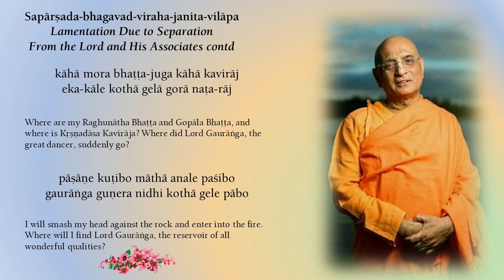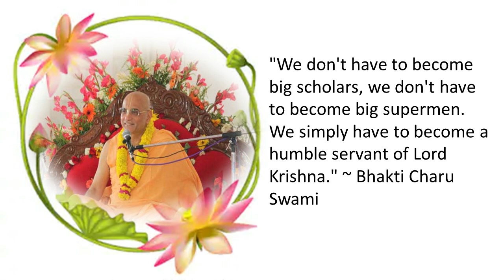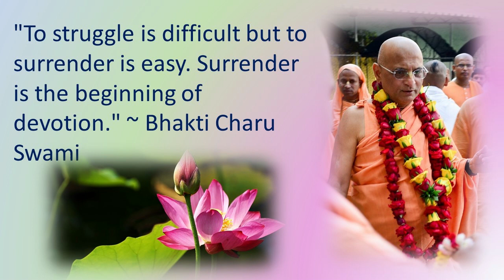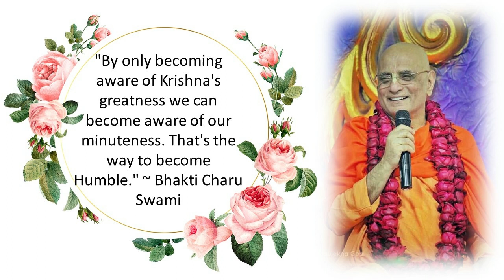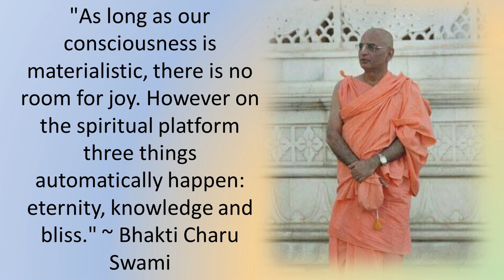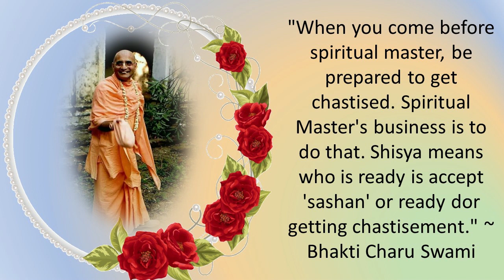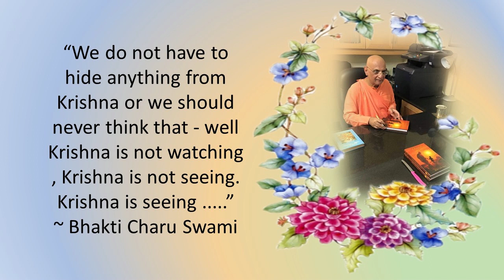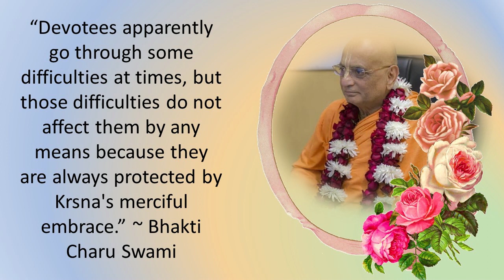HH Bhakti Charu Swami - Remembrance by devotees from Gauteng